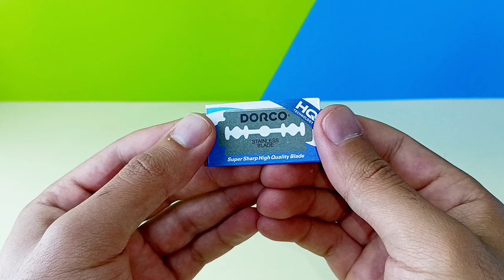HYDROGEN production at home - MAKE HHO (NEW)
Make a hydrogen generator with shaving blades - Hydrogen production at home - HHO
Water into Hydrogen
In this video, I will show you how to use Shaving Blade to decompose water into hydrogen and oxygen or generate HHO gas. In this video, I separate the water molecules, which are hydrogen and oxygen, by electrolyzing water, and use the produced gas.
Note that you can also use potassium hydroxide powder or drain cleaner to conduct water and the efficiency of the drain cleaner solution is higher.
In fact, we decompose the composition of water, which is hydrogen and oxygen, using electrical energy And we actually turn water into fuel.

00:00 hho generator
00:04 how to make hydrogen generator
03:55 Add potassium hydroxide( drain cleaner )
05:28 hho gas
05:32 hho gas explosion
05:54 hydrogen flame